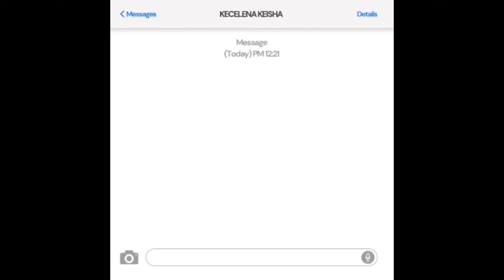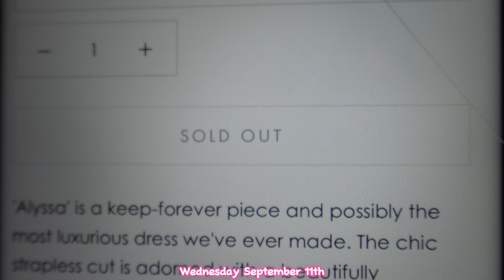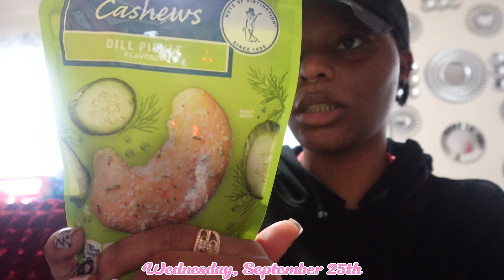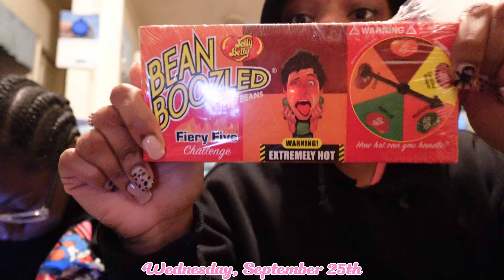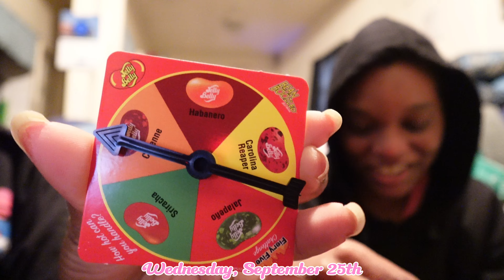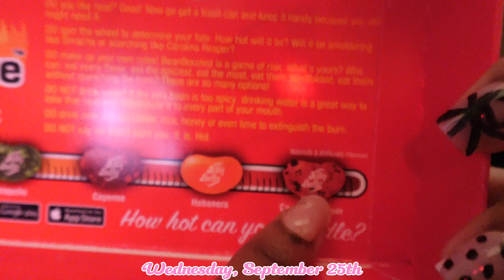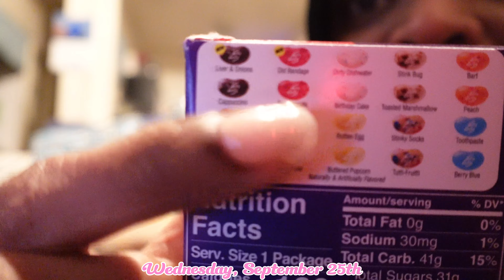September Diary : Worst Birthday In History 🥳🎂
hey loves , this Is my September diary, Even though my birthday didn’t go as planned i still try to make the best of it. I hope you enjoyed the video if you're new here don't forget to like comment & subscribe for more videos, please don't forget to comment videos you'll like to see , hit that notification bell when you click subscribe ,stay active, love you guys and thanks for watching ❤